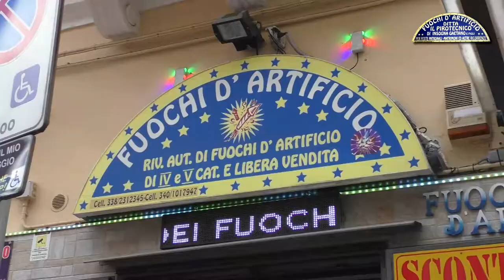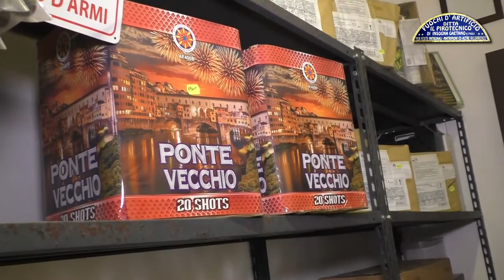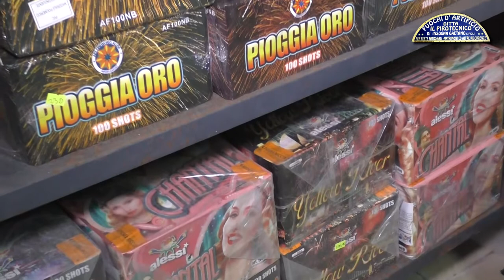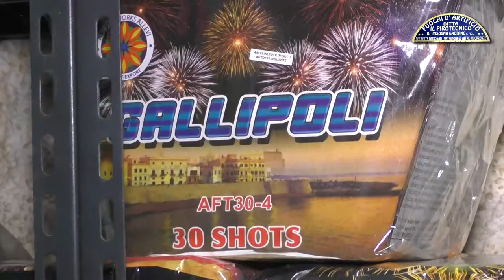"IL PIROTECNICO" DI GAETANO INSOGNA - VIA REGINA ELENA, 91/a TARANTO: LA SICUREZZA